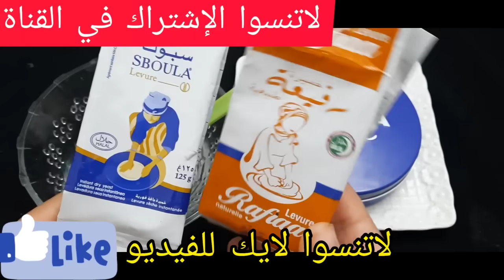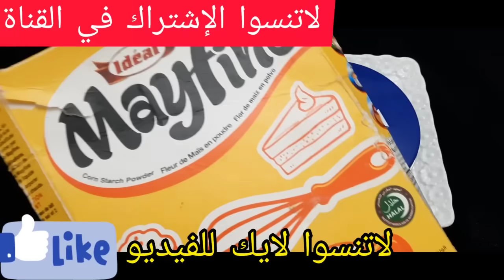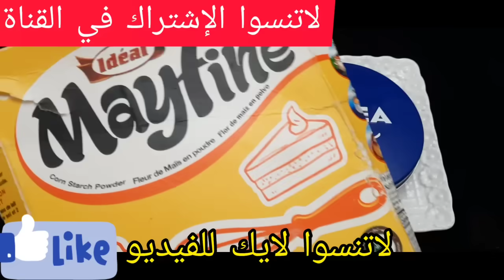أسهل وأسرع طريقتين لتسمين الوجه ونفخ الخدود في ثلاث أيام👌النتيجة مبهرة